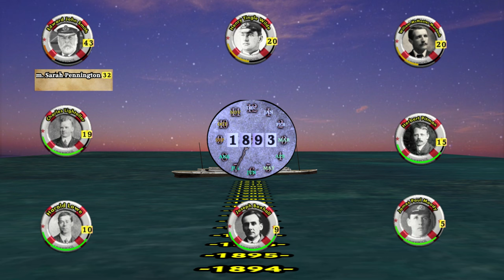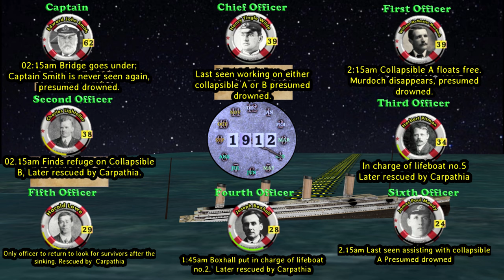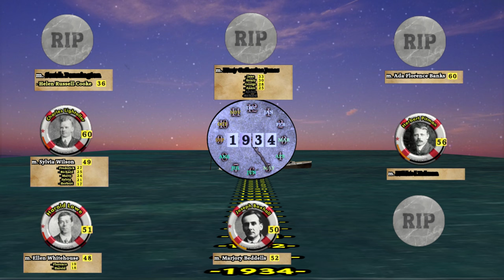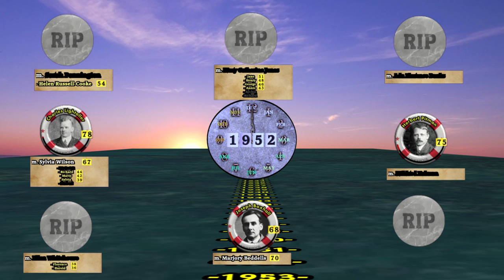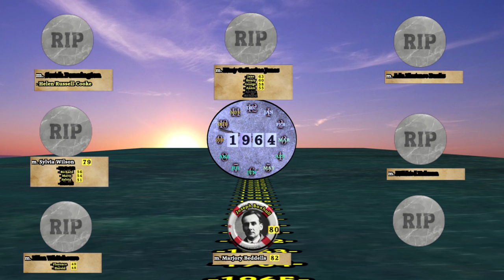Titanic: Officers Through Time (1850-1967)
An animated timeline looking at the senior officers of the ill-fated Titanic through their lives from the birth of Captain John Edward Smith to the death of the last living officer Joseph Boxhall.